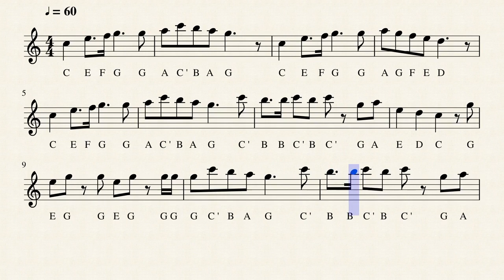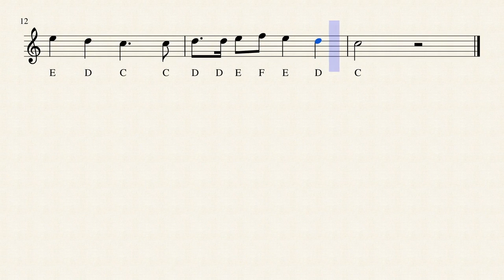Old Black Joe | Letter | Learn Harmonica | Video Score | Demo | Tutorial | Co-op Music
Co-op Music  "Harmonica Education For All"
Song Title: Old Black Joe
Notation Method: Staff with Letter Notation

Collaboration Partner: Ausgelassen Art Academy
Publisher: Ausgelassen Art Academy
Authors: SETO Andy Wood-hung; LEUNG Raymond Siu-kei
Editor: LAU Grace Suk-yee

Co-op Music
"Harmonica Education For All"